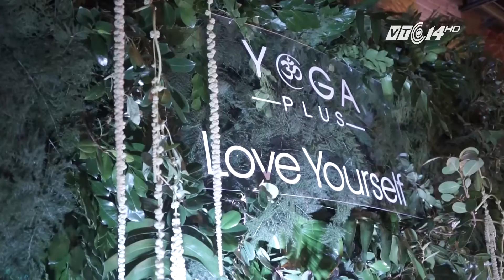(VTC14)_Hồ Ngọc Hà truyền cảm hứng yêu bản thân cho phụ nữ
(VTC14) - Hồ Ngọc Hà - một nữ ca sĩ luôn vướng nhiều thị phi và gần nhất là bị không ít khán giả tẩy chay trước nghi vấn lùm xùm tình cảm. Thế nhưng, sức nóng của cái tên Hồ Ngọc Hà dường như không vì thế mà giảm nhiệt. Điển hình là trong sự kiện gần đây nhất tại TP HCM, cô và các ngôi sao trong làng giải trí Việt đã cùng nhau truyền cảm hứng “Yêu bản thân” thu hút được sự tham gia của hàng trăm khách mời, đa phần là phụ nữ.